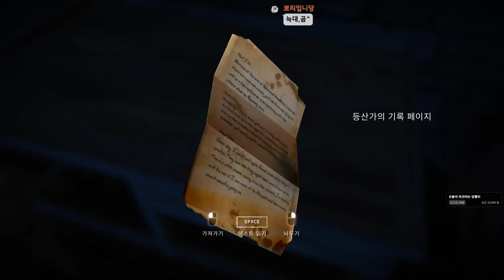이 혹한을...내가 견뎌낼 수 있을까...? (덜렁다크 침입자 난이도 풀버전)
게임 이름: The Long Dark
가격: 36000원